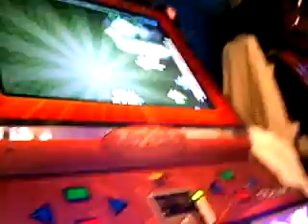ITG2 - Return of Salieri 83.05%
Christian had finally passed this hard ass song! This video was taken late because i didnt expect that he can get through the deadly 24ths stream. But hey, he finally did it! : ) well done.